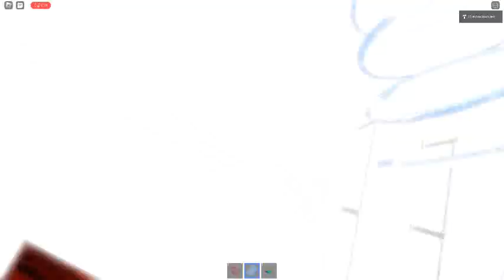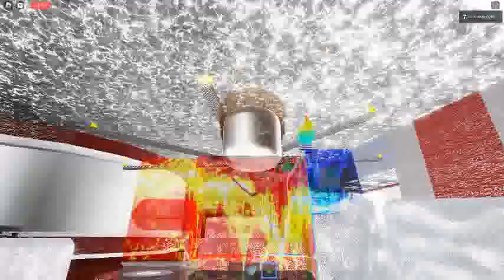Ceiling Fan 12569 In Toucan Fan's Haunted Fan Land